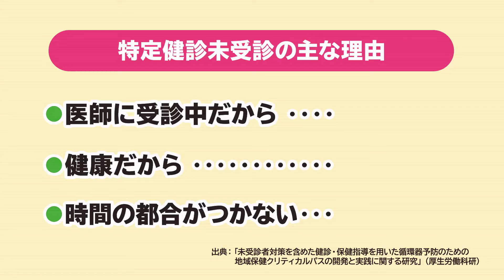糖尿病と特定検診行ってみよう編 45秒